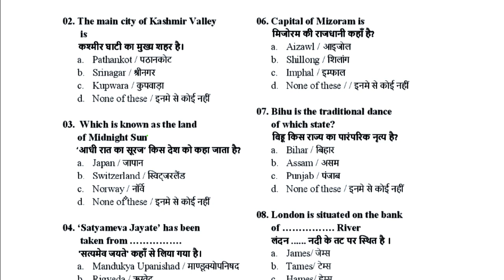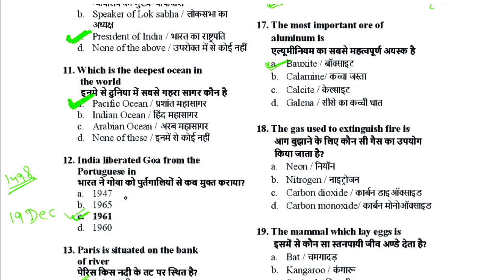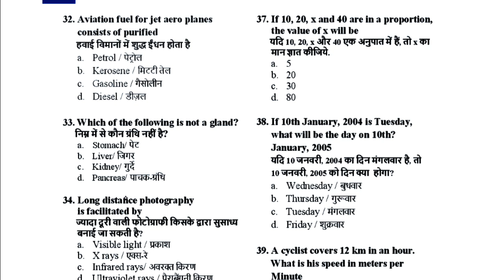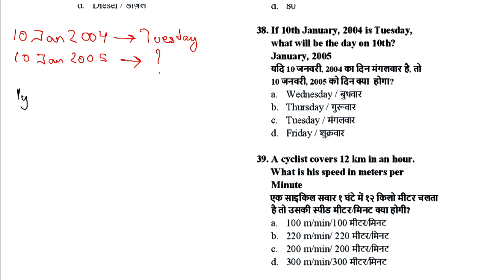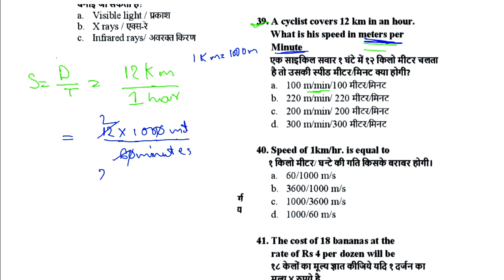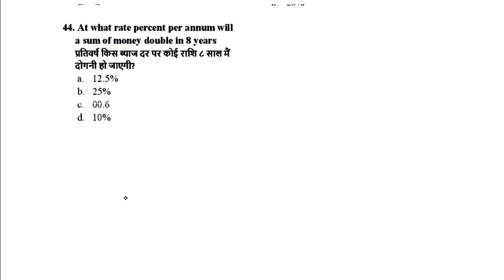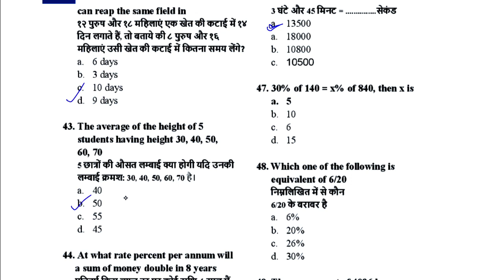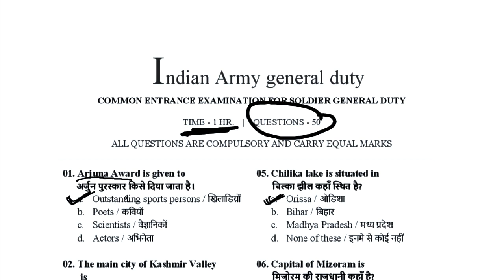Indian Army GD Question paper 2020 (Previous year question paper)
Hi everyone in this video I have discussed the Indian army Gd previous year question paper in detail (Hindi) & Indian Army Question Paper 2020 , Indian Army Gd Paper, Indian Army Gd Original Question Paper so watch this video completely if you want to know what is the pattern of the questions they ask,